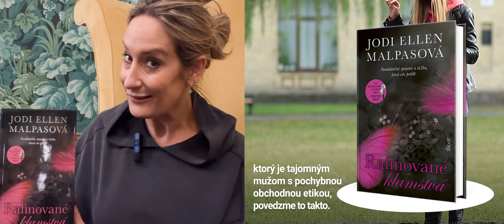Rafinované klamstvá | Jodi Ellen Malpasová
Jodi Ellen Malpasová bola na Slovensku predstaviť svoju novinku Rafinované klamstvá...a pozdravila aj svoje slovenské čitateľky.